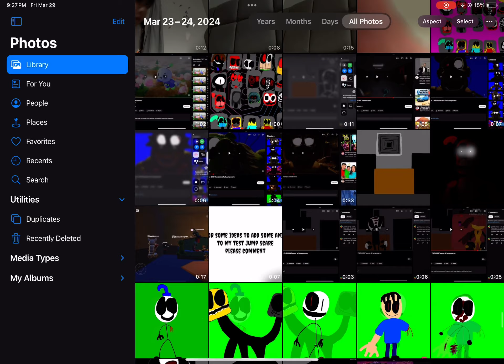All of my photos